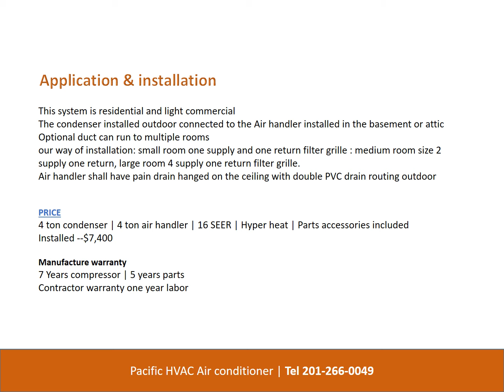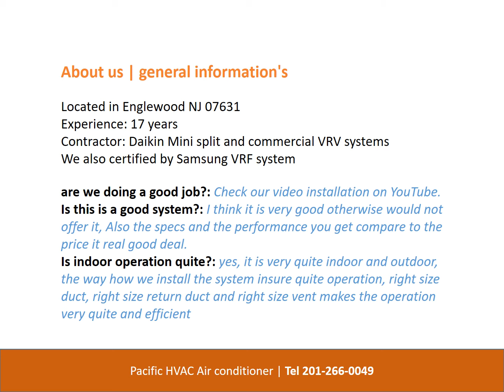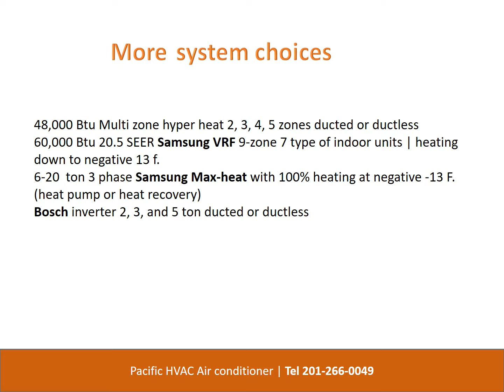Cooper and hunter 4 ton hyper heat & AC include installation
We offer a 48,000 Btu Brand "Cooper & hunter" 16 SEER Inverter central Air conditioner hyper Heat, a ducted HVAC system for residential and commercial applications. can replace the older ducted central air conditioner or new installation in the house, office, store, and more. this hyper-heat pump system easily heats the space when the outdoor unit temperature is below freezing down to negative minus -22 f. and cools up to 122 f. at the outdoor temperature.

Compared with conventional central AC that cools only and required pairing with a gas furnace to heat the space and coil to cool, the Cooper & hunter inverter system is packed with many advantages: inverter vs on and off system | cooling up to 100 f vs 122 f. | heating down to negative -22 f. | quieter indoor and outdoor units | one system provides both heating and cooling | lower operation cost | one fan speed vs 3 phane speed | dry mode

The inverter system is way better in efficiency and performance, with no need for additional backup heat or an additional heat source.
we install 17 years of heat pump systems from brands like Daikin, Samsung, Mitsubishi, Fujitsu, Bosch, and more, however, the Cooper & Hunter system is excellent for the money. we also provide top-class installation for all customers
OFFER DETAIL INCLUDED: 4-ton Cooper & hunter hyper heat concealed | one air handler one outdoor condenser | one thermostat | one bracket for outdoor unit | insulated line set up to 50 ft. | PVC drain line | PVC slim duct covers | communications line |
NOT INCLUDED: Electrical power from the main panel to the condenser
NO INCLUDED DUCTWORK: is optional depending on the length, number of vents, number of returns, space access

YOUR COST: --$7,400 | Pay by check | Pay Pal |Zelle
Call before making your selection